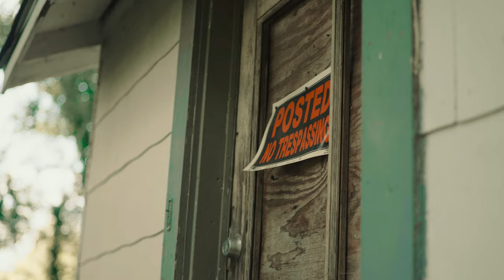Luh Tray -Pick A Side Ft. 2Three (Official Music Video)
(Prod.Neeko1st)
Shot By @ChanceBum